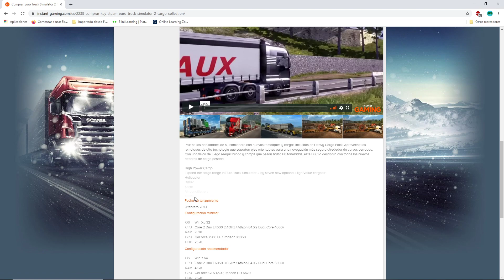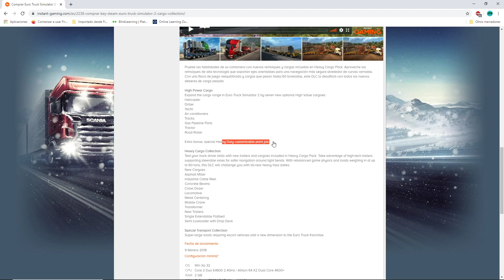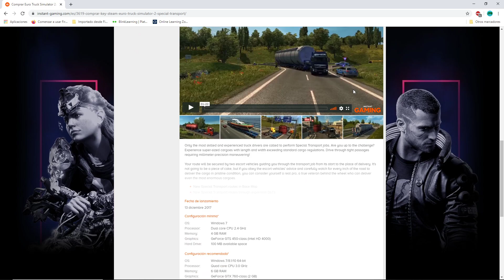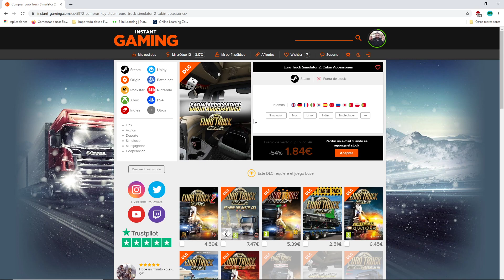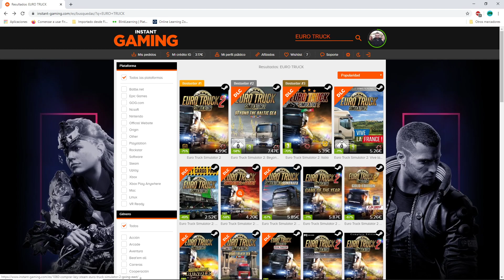EURO TRUCK SIMULATOR 2 - ¿QUE DLCs Comprar? (30/12/2019)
Os dejo un pequeño vídeo informativo con mis recomendaciones a la hora de adquirir DLCs para Euro Truck Simulator 2, ahora que está rebajado de precio.

Os dejo el enlace para que podáis adquirir el juego y los DLCs al mejor precio:

... ¡¡¡y feliz salida y entrada de año!!!